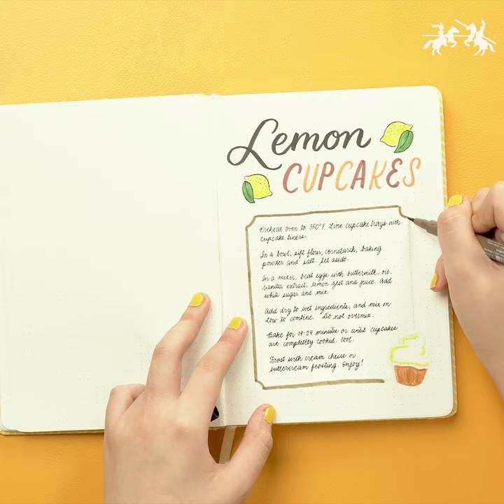Interview with Abbey Sy Part 1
It’s time to party! 🎊🥳🎉

Gather with the world renowned Philippine hand lettering and creative journaling artist, @AbbeySy to prepare special projects for this celebration. She will be your mentor through our Creative Class lessons where you will learn how to design a party banner, a drink menu, an invitation and much more. ✍😍💛